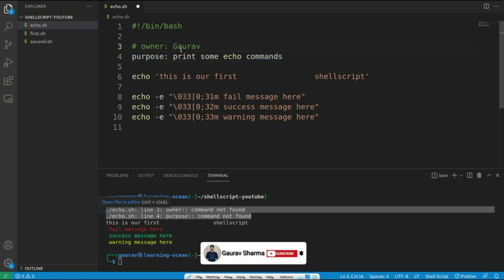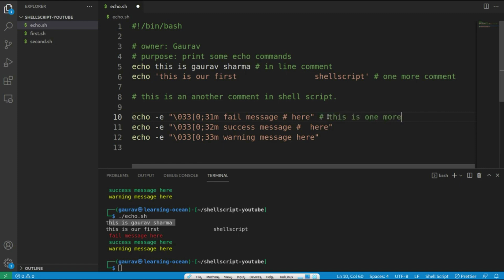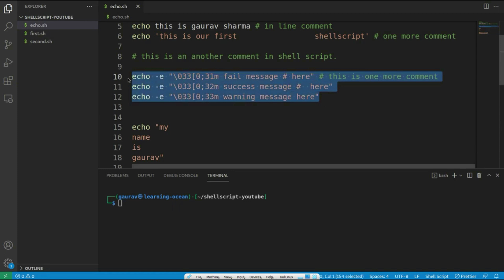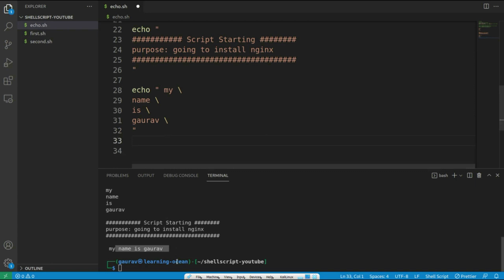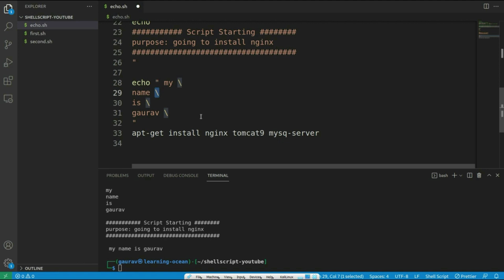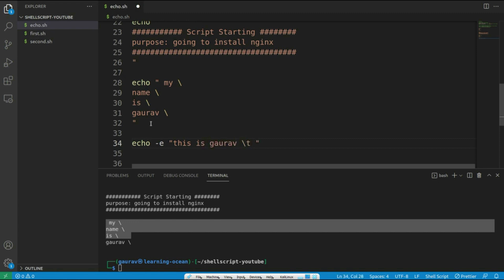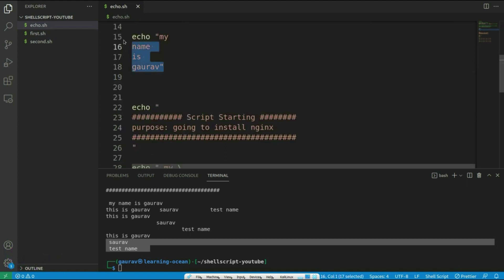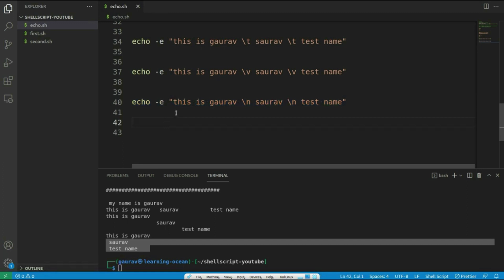Shell script tutorials - 7 - Comments and Echo in Shell script - Multiple Line Print Statement